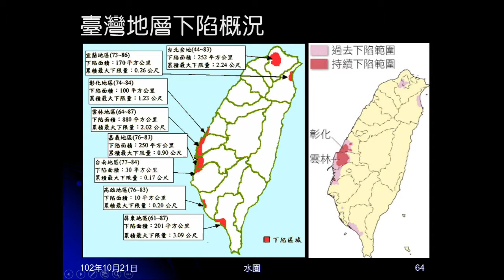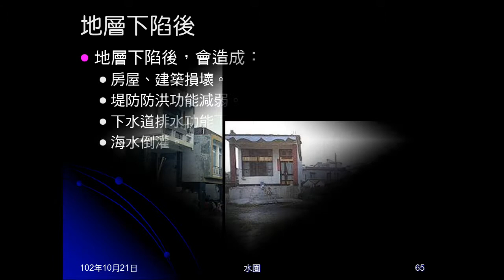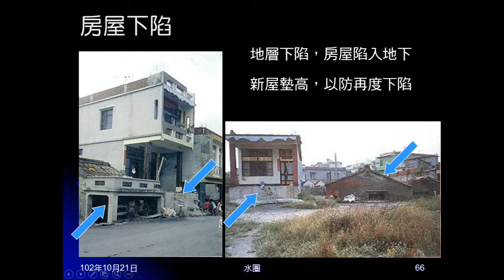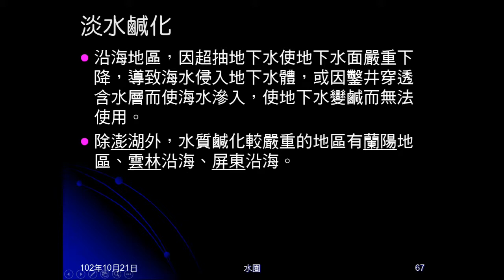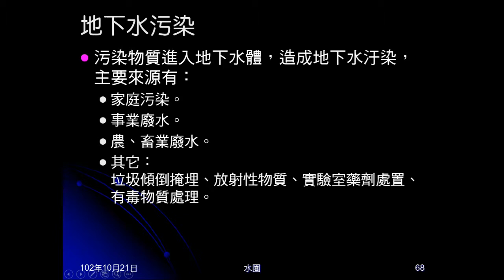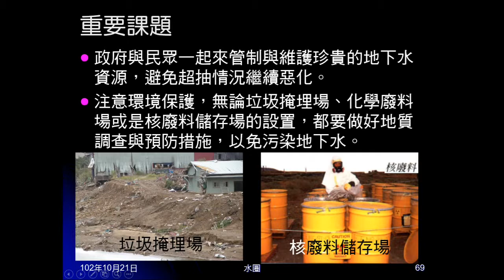102學年地科_水圈06：地下水（超抽地下水、地下水汙染）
說明超抽地下水會造成地層下陷、沿海地區淡水鹹化。說明造成地下水汙染來源及保護地下水。